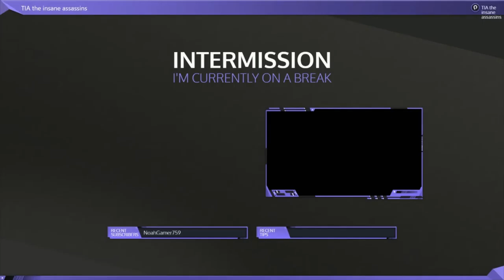100 subscriber special !!!! mic died halfway through